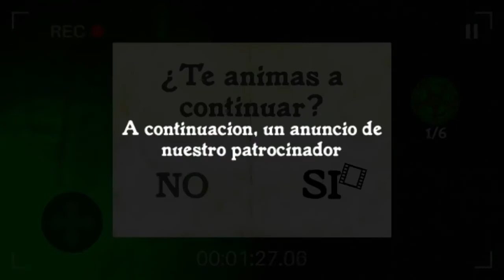#9 The Moment It Was Caught by The Enemies Horror games Death Scene Ending Battles